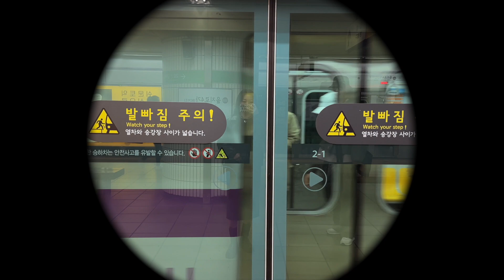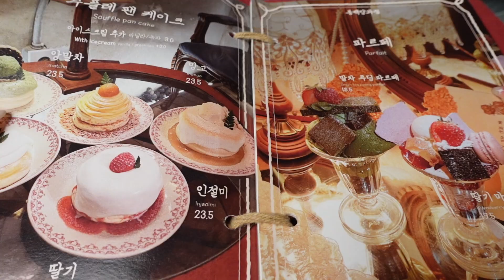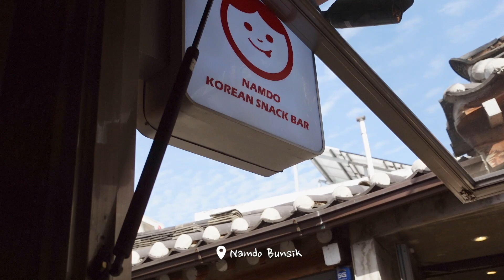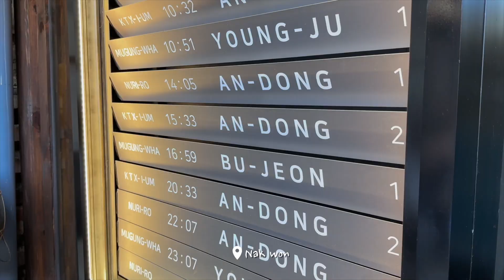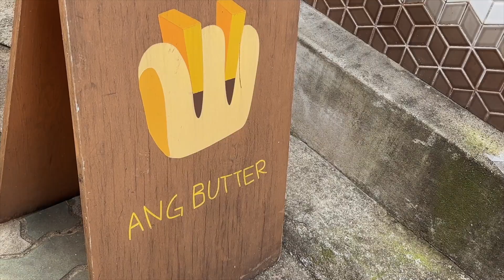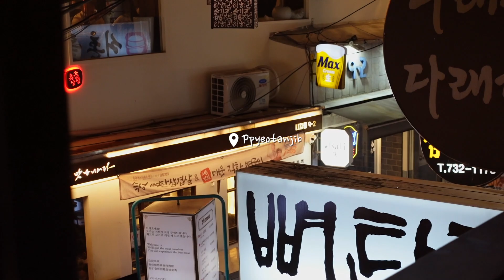Cafe Hopping in Seoul☕ | going to the best cafes in Ikseondong!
This is the last episode of my Korea travel vlog series! It's also one of my favorite episodes because in this vlog, I cafe hop around all the cute & aesthetic cafes in Ikseondong, Seoul! I hope you guys enjoy it as much as I enjoyed making it.

◤TIMESTAMPS◢
0:00-2:00 Intro
2:00-2:55 Dongbaek Bakery
2:55-4:17 Cheongsudang
4:17-5:40 Namdo Bunsik
5:40-7:14 More Cafe Hopping
7:14-8:17 Seoul Coffee & Salt Bread
8:17-9:38 Gyeongbokgung & Hanok Village
9:38-11:04 Korean BBQ

◤DISCOUNTS/LINKS◢
- LUNYA code HANNAHJYMOON for $20 off
- Shop my favorites at NEIWAI using my code JY20

◤CAMERA & EQUIPMENT◢
Main Vlogging Camera
Newest Vlogging Camera
Secondary Camera

◤MUSIC◢
Music from Epidemic Sounds, get a free 30 day trial using this link!